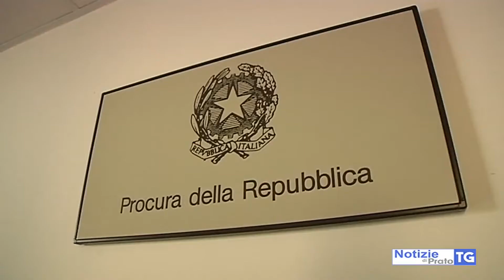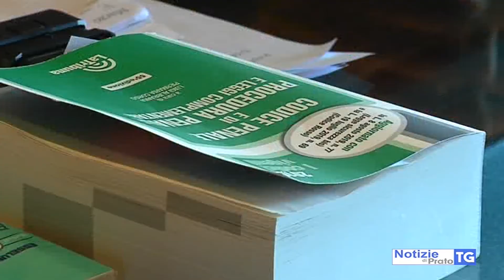2021-02-27 PRATO - PUSHER SCARCERATO, CASSAZIONE BOCCIA SENTENZA GIUDICE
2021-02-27 PRATO - PUSHER SCARCERATO, CASSAZIONE BOCCIA SENTENZA GIUDICE